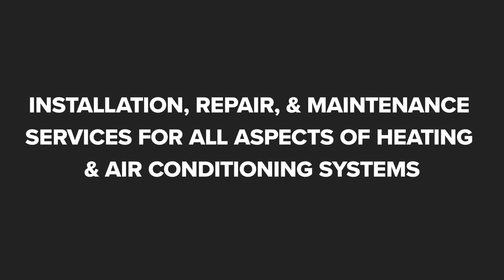S R Pete & Sons Inc Laurel Delaware 19956